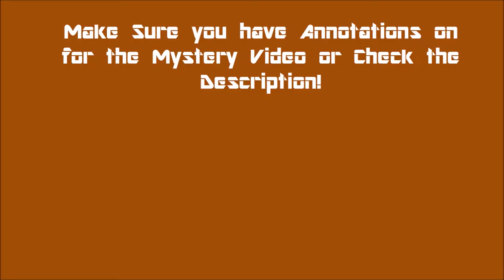Latin Wars (Rome 2) - Samnites [8]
Hello everyone to the next series here on the channel and the first total war series where we are playing the latin wars mod for Rome 2: Total war in which we will lead the Samnite peoples to domination of Italy and Beyond!